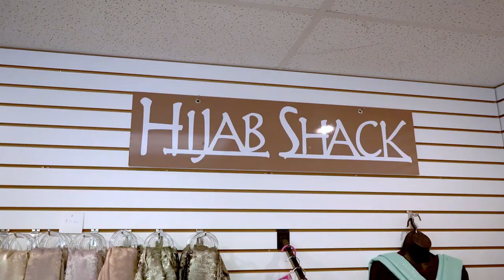Comcast awards $10,000 grants to Twin Cities businesses...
As part of their commitment to helping BIPOC and women owned businesses, Comcast MSP gave away 100 grants to Twin Cities metro area businesses as part of their Comcast RISE investment fund. Batul Walji in Maple Grove will use the money for marketing to get the word out about her company, the Hajib Shack.